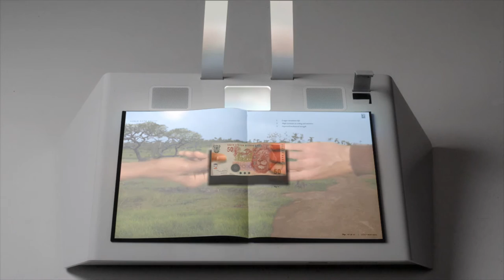Das Lebende Buch® | Papierfabrik Louisenthal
Das Lebende Buch® präsentiert die Produkte und Innovationen des international tätigen Unternehmens. Hier finden sich kleine blätterbare Bücher, Pop-Ups und hochwertige Wertzeichenpapiere mit zahlreichen Sicherheits-Features. Ein wahrlich haptisches Erlebnis! Dieses interaktive Buch wurde im Jahr 2010 mit dem Bayerischen Printmedienpreis ausgezeichnet.